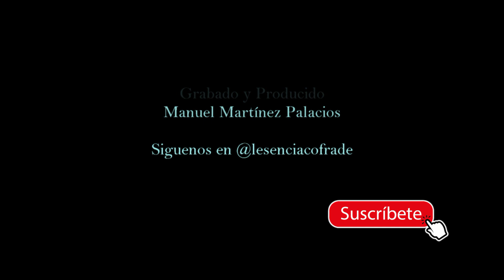⚪Domingo de Ramos 22 I Virgen (Jesús Despojado) I Rioja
DOMINGO DE RAMOS 22

Paso de la Virgen (Jesús Despojado) revira en Rioja a sones del Liceo de Moguer.

🎶 Se siempre Nuestra Esperanza (Rubén Jordán Flores)